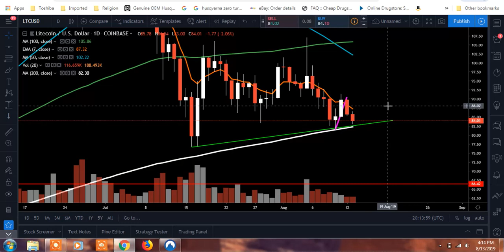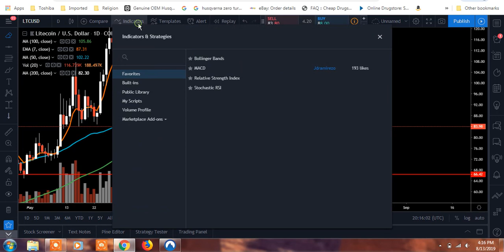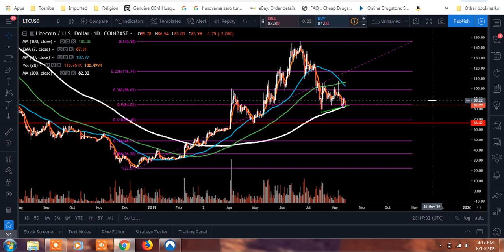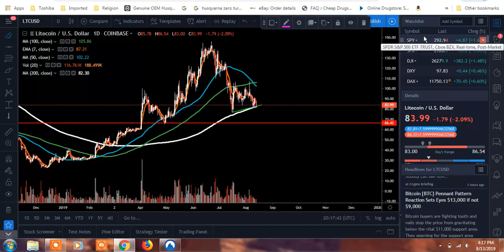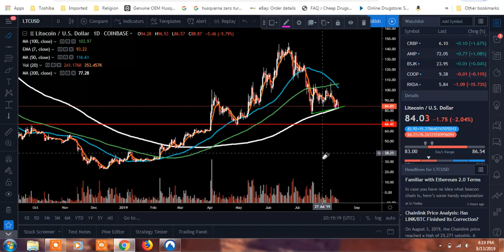MUST WATCH LITECOIN VIDEO! CRITICAL TIME FOR LITECOIN! WILL IT HOLD??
MUST WATCH LITECOIN VIDEO! CRITICAL TIME FOR LITECOIN! WILL IT HOLD?? LOOKING AT LITECOIN FROM THE 1 HOUR TO THE 1 DAY CHART!

Entertainment only!

Romans 10:13